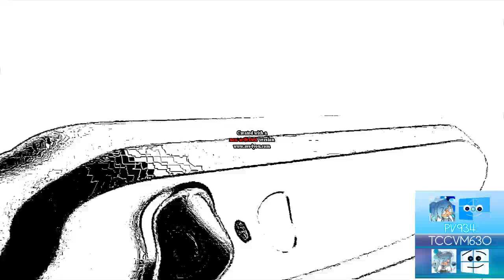(BLACK FRIDAY SPECIAL, 2/20) IPhone XP but it's in Pixitracker 1028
aka IPhone XP but it's in Pixitracker Major 1028

Original source by Alzyohan, credit to him, don't take it seriously unless i have a black zone!